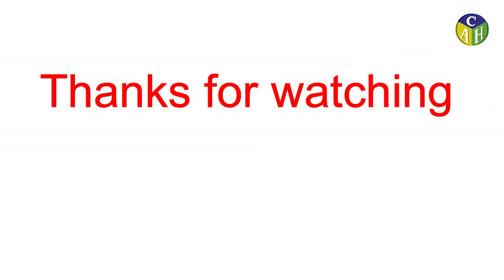How to draw Umbrella easy steps for kids | kids drawing | clip art